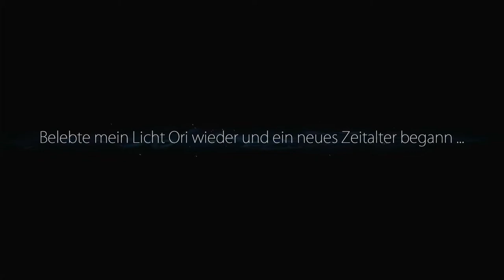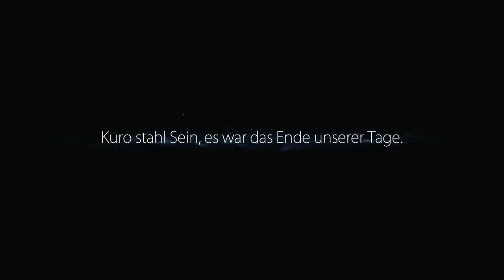Let's Play Ori and the Blind Forest #1 - Ori's Abenteuer